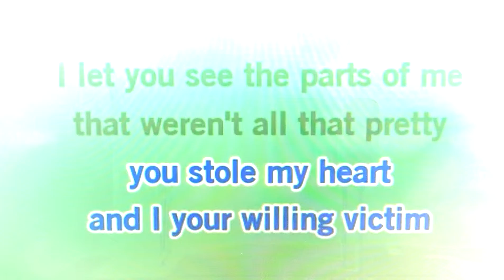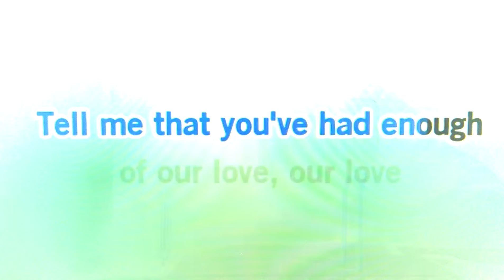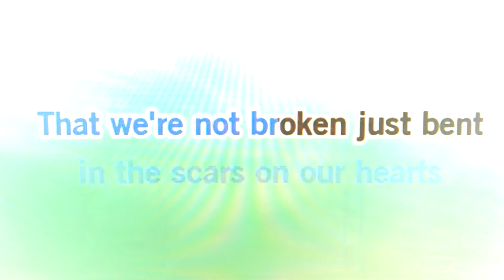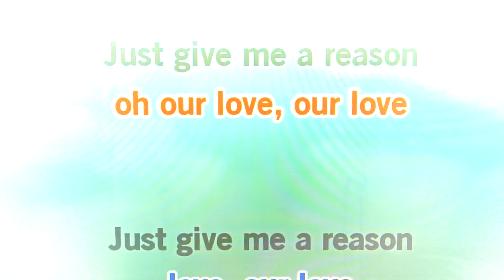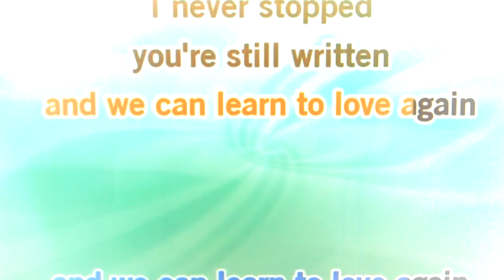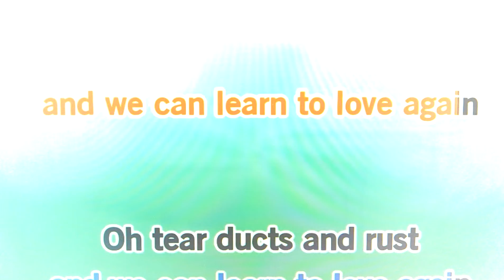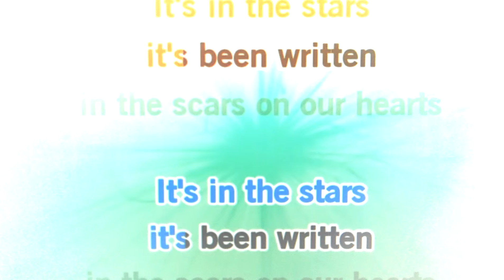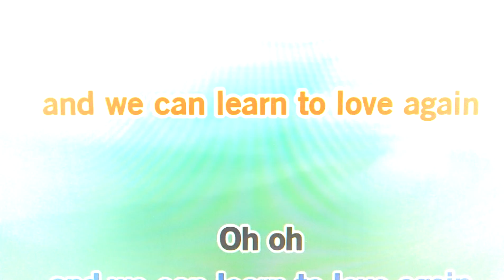Frederic YouTube - 'Just give me a reason' de Pink ma revisite version Chipmunks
Désolé pour les fans !! Voici ma reprise d'un titre de Pink.
Sorry for fans ! Here is my recovery of a title of Pink. I find you soon for other revisits.